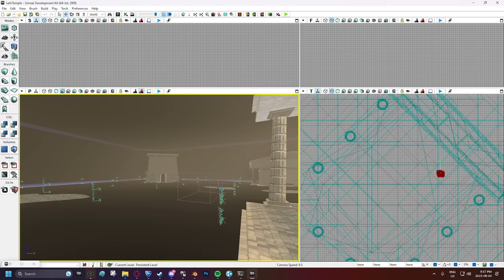I FINALLY found it...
Play Enlisted today using my link for a bonus pack with soldiers, weapons, and more

Check out @Guhberry @Rapidrl @SeaBassRL

Camera Settings:
FOV: 110
Distance: 270
Height: 110
Angle: -4
Stiffness: 1